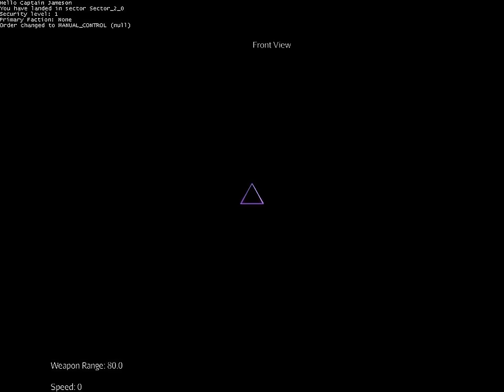Dogfight between Spaceships (Ares:Dogfighter)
Watching two AI ships battle each other.  for more details..